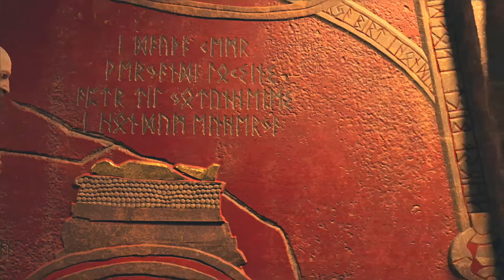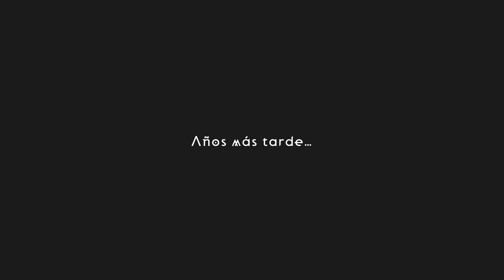God of War 2018 #17 Un FINAL lleno de SORPRESAS! (Español y Sin HUD)